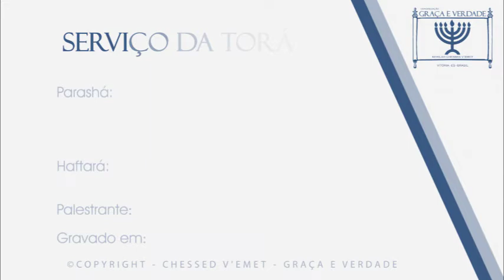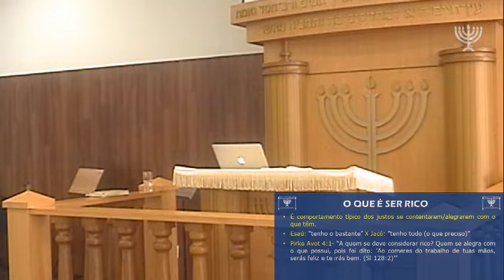2018 11 24 Manha